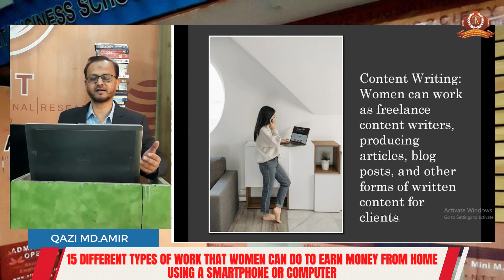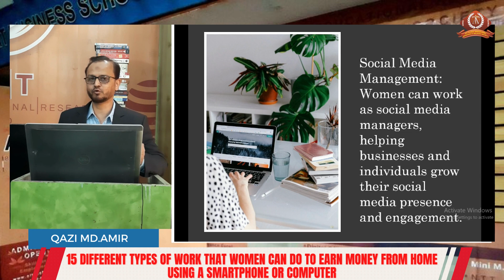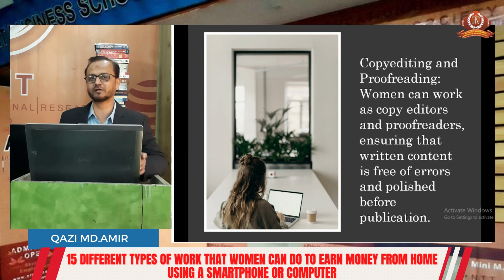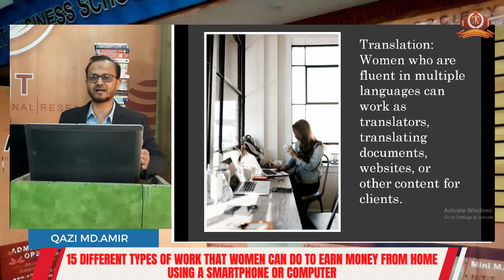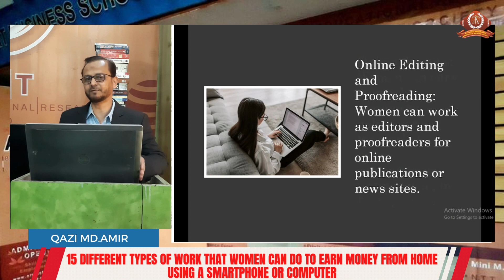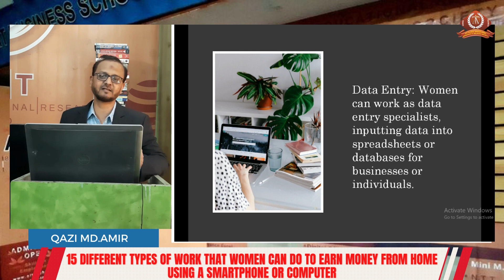15 अलग-अलग तरह के काम जो Women स्मार्टफोन या कंप्यूटर से घर बैठे पैसे Earn के लिए कर सकती हैं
15 different types of work that women can do to earn money from home using a smartphone or computer:

Content Writing: Women can work as freelance content writers, producing articles, blog posts, and other forms of written content for clients.

Graphic Design: Women with artistic skills can work as graphic designers, creating visual content for websites, social media, and other digital platforms.

Social Media Management: Women can work as social media managers, helping businesses and individuals grow their social media presence and engagement.

Virtual Assistance: Women can work as virtual assistants, providing administrative or customer support services to clients remotely.

Online Tutoring: Women can work as online tutors, teaching students from around the world in various subjects, from math to language learning.

Copyediting and Proofreading: Women can work as copy editors and proofreaders, ensuring that written content is free of errors and polished before publication.

Translation: Women who are fluent in multiple languages can work as translators, translating documents, websites, or other content for clients.

Website Design: Women can work as website designers, creating and customizing websites for businesses and individuals.

Search Engine Optimization (SEO): Women can work as SEO specialists, helping businesses improve their visibility and rankings in search engine results.

E-commerce: Women can set up an online store and sell products, either by creating and selling their own items or by dropshipping products from other manufacturers.

Online Surveys: Women can earn money by completing online surveys for market research companies or participating in focus groups.

Online Editing and Proofreading: Women can work as editors and proofreaders for online publications or news sites.

Online Transcription: Women can transcribe audio or video content for businesses or individuals, from podcasts to legal proceedings.

Data Entry: Women can work as data entry specialists, inputting data into spreadsheets or databases for businesses or individuals.